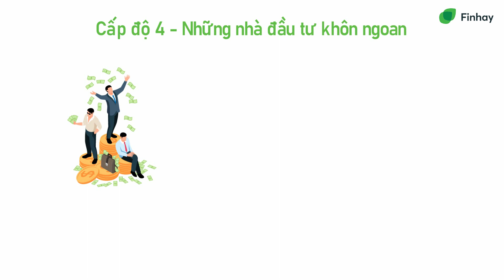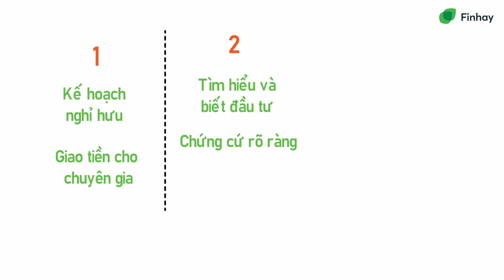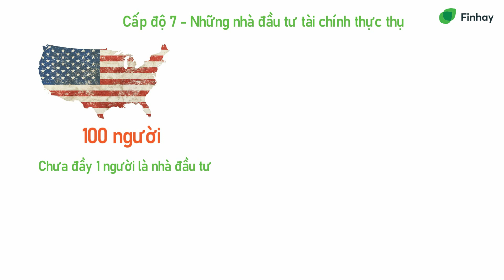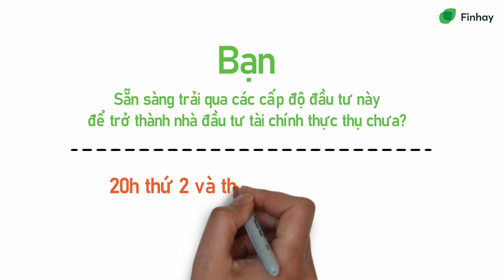BÀI 9: PHÁT TRIỂN CÁC CẤP ĐỘ TÀI CHÍNH ĐỂ TRỞ THÀNH NHÀ ĐẦU TƯ CHUYÊN NGHIỆP | FINHAY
Có bao giờ bạn tự hỏi: Con đường trở thành nhà đầu tư chuyên nghiệp trải qua ra sao? bản thân đang ở đâu trong thế giới đầu tư tài chính?

Để trở thành nhà đầu tư chuyên nghiệp, bên cạnh việc am hiểu kiến thức, bạn cần xác định được mình là ai và đang ở cấp độ nào từ đó có lộ trình đúng đắn để phát triển. Trải qua 8 bài học trước, chắc hẳn bạn đã dần xây dựng được cho mình nhiều kiến thức tài chính hữu ích.

Trong Bài học ngày hôm nay, chúng ta tiếp tục cùng đi tìm hiểu xem cần phải trải qua những cấp độ tài chính nào để trở thành nhà đầu tư chuyên nghiệp nhé!
Đây là bài học tiếp theo trong chuỗi bài xây dựng lộ trình Kiến thức tài chính dành cho bạn.
Playlist với 12 bài học chia sẻ kiến thức tài chính được Finhay xây dựng có chọn lọc và theo lộ trình hợp lý giúp bạn có thể tiếp thu kiến thức một cách tốt nhất và hiệu quả nhất.
Finhay là ứng dụng thông minh cho đầu tư - tích lũy vừa và nhỏ.
▪️ Hỗ trợ trực tiếp: m.me/finhayvn
▪️ Hotline: 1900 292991 (dành cho thành viên hạng Đồng trở lên)
▪️ Trụ sở chính Hà Nội: Tầng 8, Capital Building, 58 Kim Mã, P. Kim Mã, Q. Ba Đình
▪️ Chi nhánh TP.HCM: Tầng 7, Bitexco Nam Long, 63A Võ Văn Tần, P. 6. Q. 3.